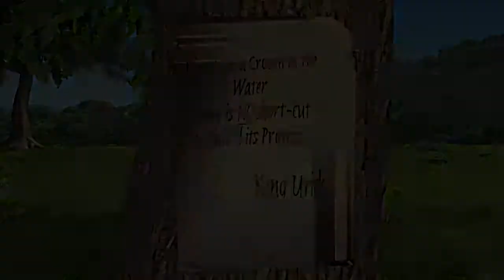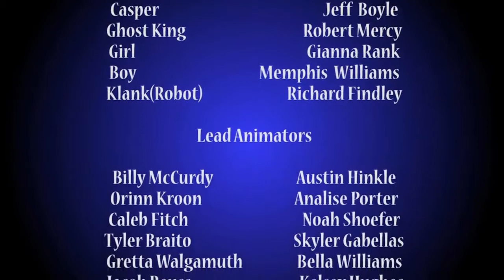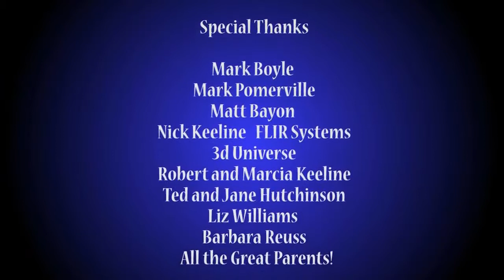"Whirl" - Animated Film (United States)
In 2015 Project SPARK Studio’s student short film, "Whirl" (animated by over 95 SPARK Studio youth over a 3-year period), was honored as an “Official Selection” at the Madrid International Film Festival in Spain, the Athens Anime Festival in Greece, and the Orchard Lea Film Festival in Fareham, England. That same year Project SPARK Studio students won the “Best Animation Movie for Children in the United States” at the Kids Film Festival in Madrid. This festival awarded only 16 awards from over 1,000 submissions.